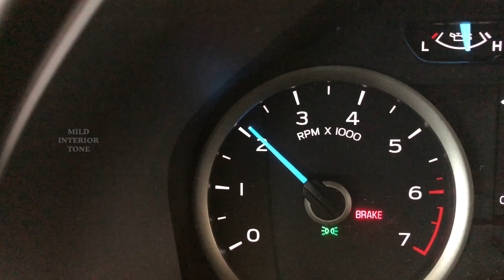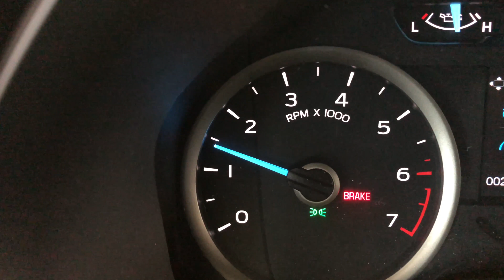18 Ford F-150 Magnaflow True Dual Exhaust(Large Case)-By Rich's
17+ Hp and 1.5 MPG ! is whats achieved by installing a custom true dual exhaust featuring Magnaflow True X Stainless Muffler for your F-150. The secret to this well preforming exhaust system is the balance and equalization with no interior drone, thanks to Magnaflows Large Case muffler. Optimizing the torque and smooth rich tone by using the correct tubing size. Rich's always using the ultra h-d brackets to give the customers the longevity of trouble free maintenance. Finished in our Exclusive Platinum series and installing a set of our Elite Chrome over Stainless twin staggered tips.

VEHICLES MUST BE IN HOUSE TO ASSURE PROPER FITMENT WE DON'T SHIP OR SELL OUR PRODUCTS ONLINE.